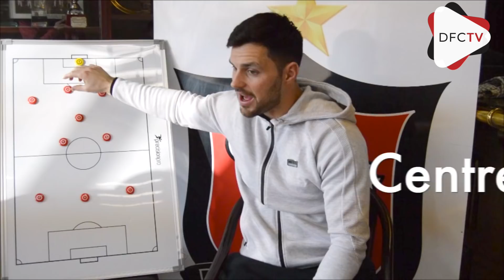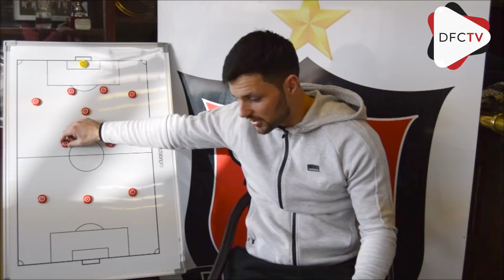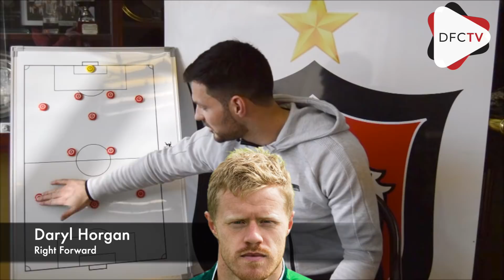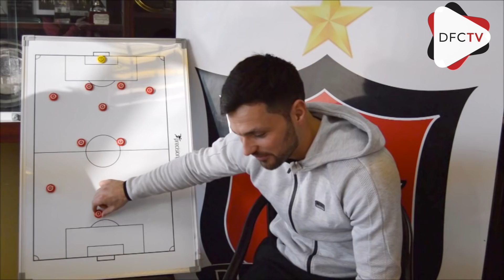DFCTV | Patrick Hoban picks his Ultimate XI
Patrick Hoban chooses his all-time eleven from the players he's played with or against. Featuring the likes of Virgil van Dijk, Kemar Roofe and Dušan Tadić.